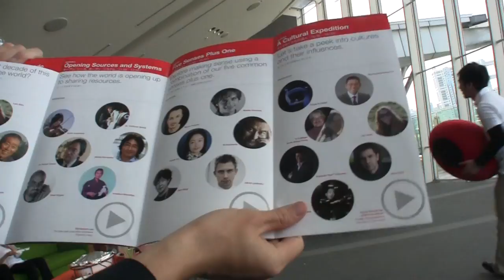TEDxTokyo volunteers: Gotcha Media and Virgin Earth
Teams of volunteers from Tokyo based Virgin Earth Inc. and Gotcha Media were a key ingredient in the success of TEDxTokyo 2010, providing high-quality live video streams in both English and Japanese